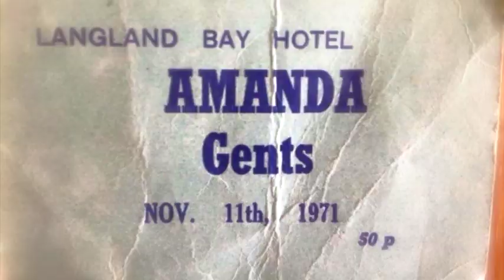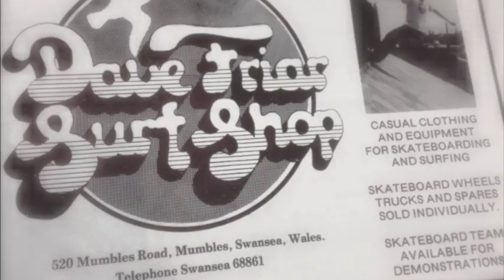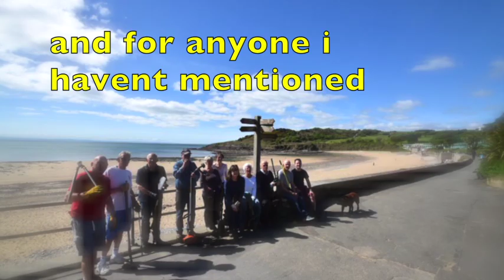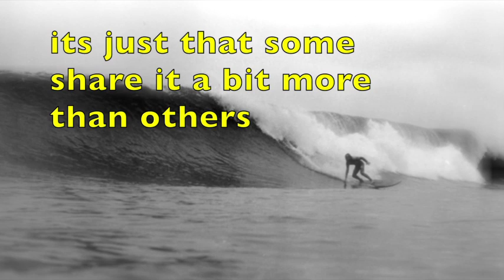Sundancers 3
Surfriding in Langland bay Gower the last in the Sundancers trilogy original harmonica score